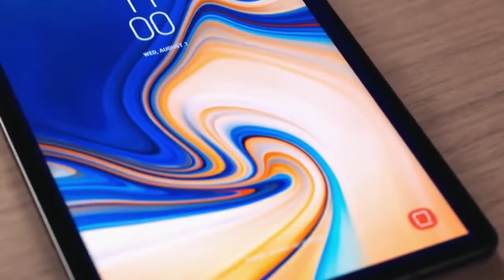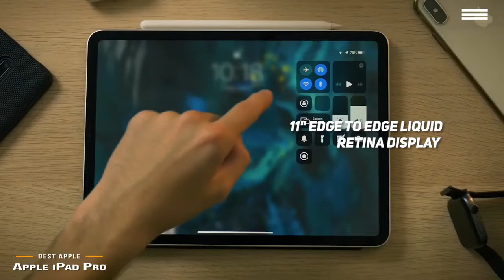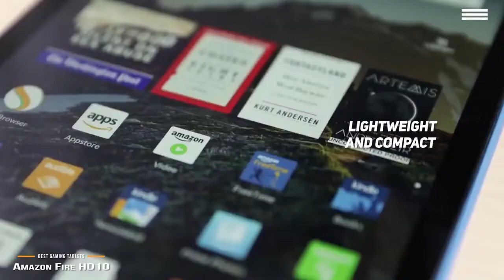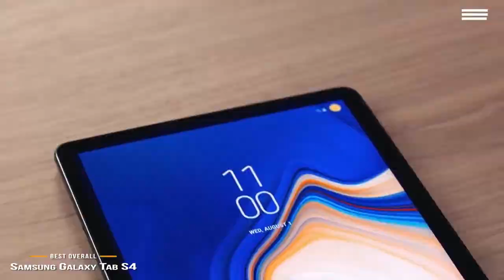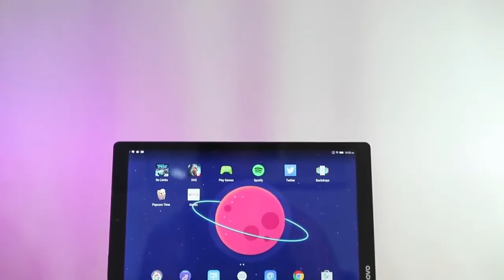Top 5 - Best Gaming Tablets of 2019 | Best Budget Gaming Tablets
1►Lenovo Yoga Tab 3 Pro
✔Amazon US
✔Amazon UK

2►Apple iPad Pro - Best Apple Gaming Tablet
✔Amazon US
✔Amazon UK

3►Amazon Fire HD 10
✔Amazon US
✔Amazon UK

4►Samsung Galaxy Tab S4 - Best Overall Gaming Tablet
✔Amazon US
✔Amazon UK

5►ASUS ZenPad 3S
✔Amazon US
✔Amazon UK